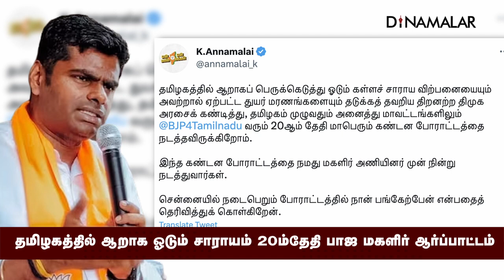சென்னையில் அண்ணாமலை பங்கேற்பு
தமிழகத்தில் ஆறாக ஓடும் சாராயம்
20ம்தேதி பாஜ மகளிர் ஆர்ப்பாட்டம்Annamalai